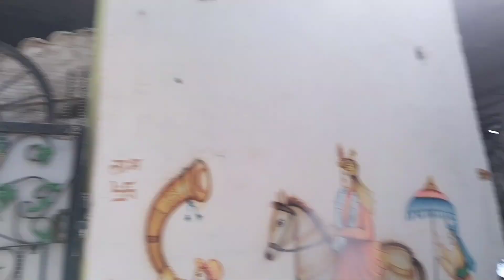2023 balapur Ganesh making video Lakshmi Narayana Murthy colours mini balapur Ganesh#story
2023 balapur Ganesh making video Lakshmi Narayana Murthy colours new models 2023 @asfinagermaheshmodel225 2023 balapur many Ganesh making video dhoolpet. story videos 2023 yeh 0